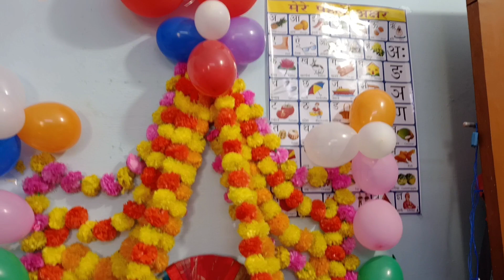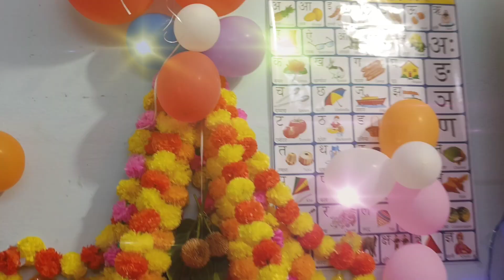श्री कृष्ण जन्माष्टमी कैसे मनाया ! | Shri Krishna Janmashtami Kaise Manaya | MyArt CGVlogs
प्रत्येक वर्ष भारत में जन्माष्टमी का पर्व बहुत धूम धाम से मनाया जाता है| इस पर्व का हिन्दू धर्म में बहुत महत्व है| इस दिन को हिन्दू धर्म के भगवान् श्री कृष्णा के जन्म दिवस की ख़ुशी में मनाया जाता है| इसे कई अन्य नामों से भी जाना जाता है जैसे – कृष्णाष्टमी, गोकुलाष्टमी, अष्टमी रोहिणी, श्री कृष्ण जयंती, श्री कृष्णा जयंती आदि| उन्होंने धरती पर मानव रूप में जन्म लिया था वे मानव जीवन को बचाने के लिए और मानव के दुखों को दूर कर सकते हैं। इस पर्व पर बहुत से हिन्दू धर्म के अनुयाई व्रत रखते है ताकि वे भगवान् कृष्ण को प्रसन्न कर सके|